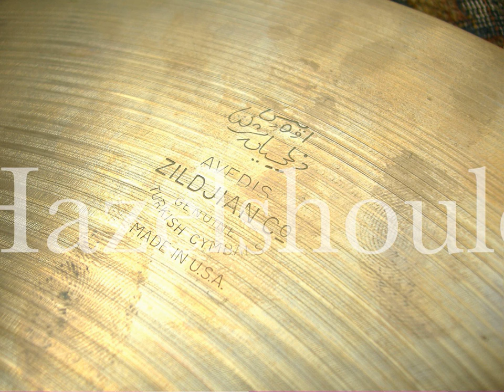Vintage Zildjian 15 Hihats 1040 1068 G